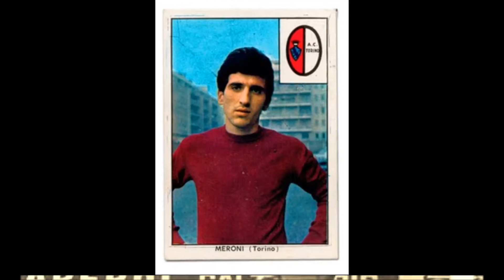Gigi Meroni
La storia di Gigi Meroni in musica...